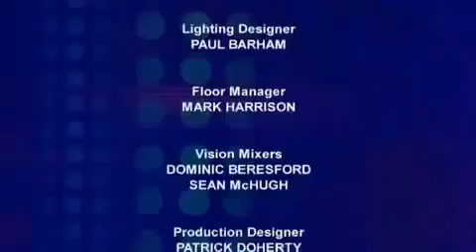Would I Lie To You Season 2 Episode 6 Full Video